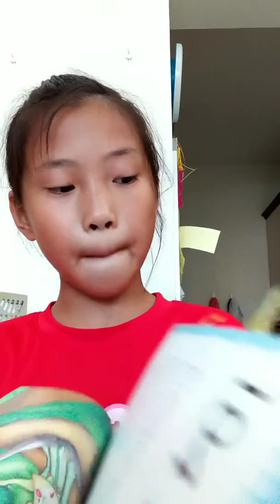20180520唱吧104 -105- 70